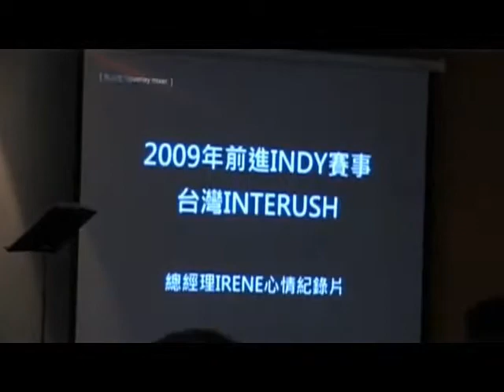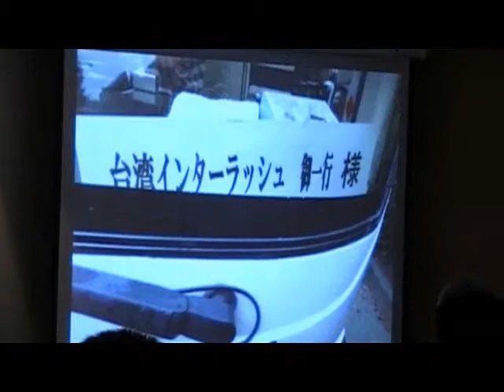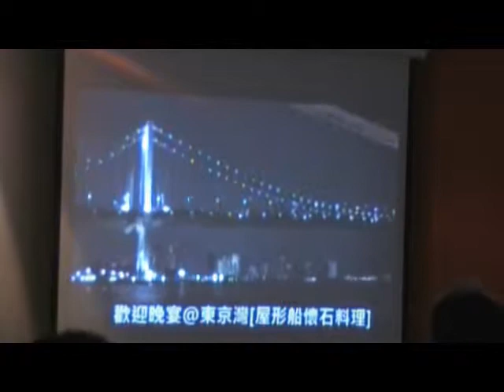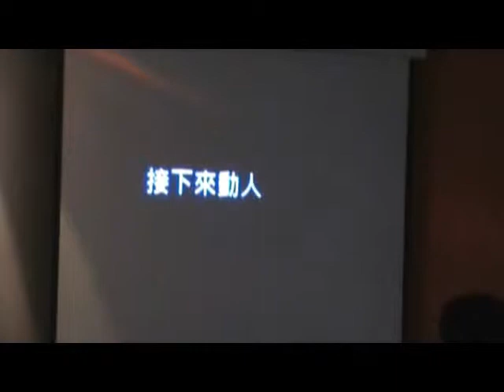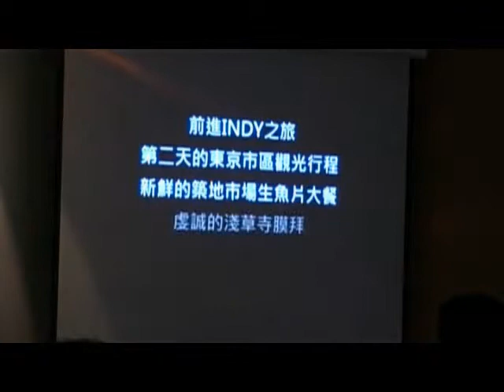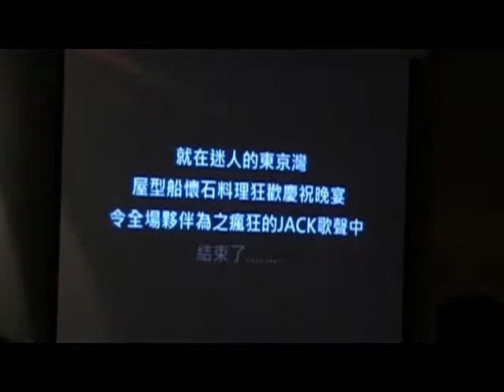INDY分享大會 11-甜蜜夫妻小站